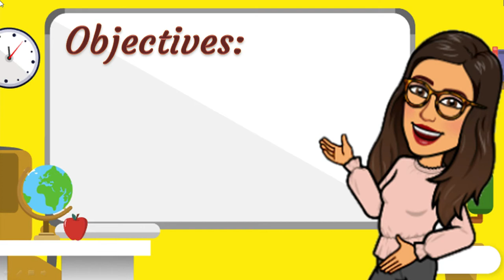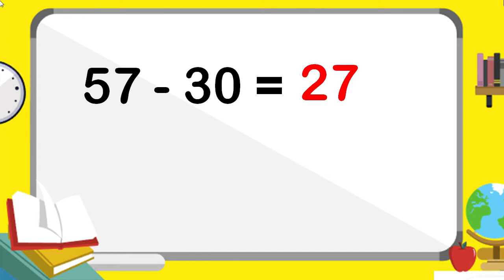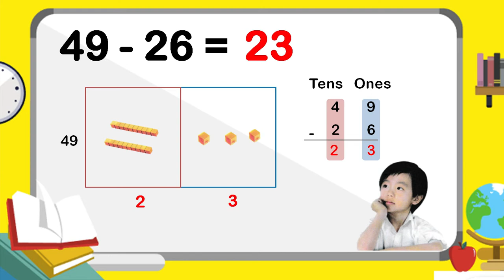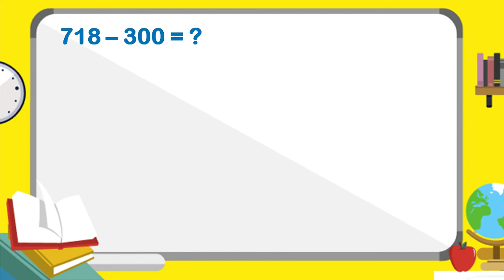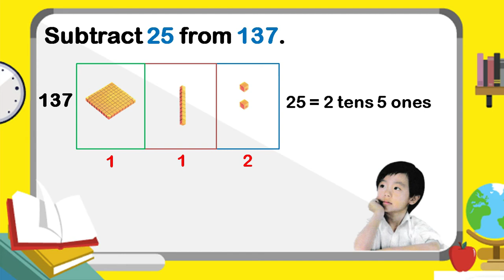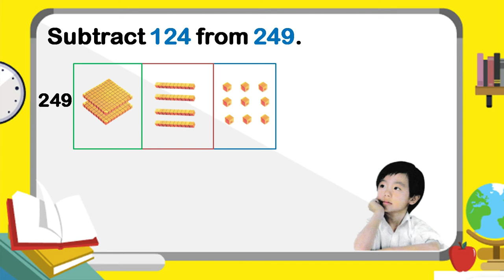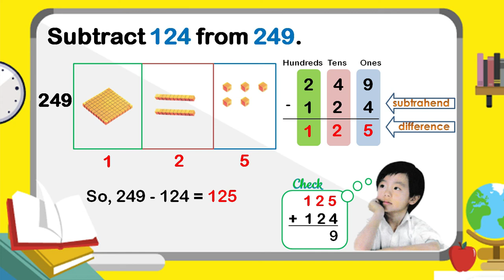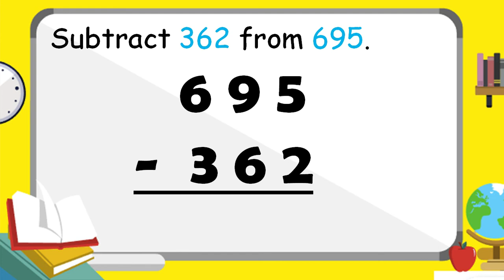Simple Subtraction within 1000 Primary 2 Chapter 3- Lesson 1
Primary 2 Singapore Maths